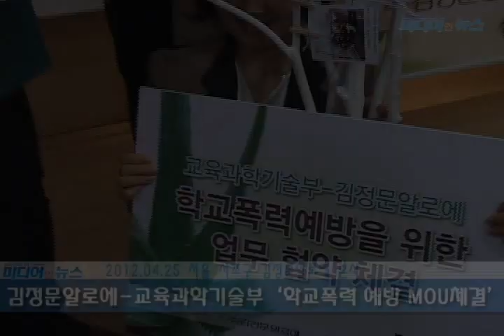[event]School violence prevent Convention(김정문알로에-교육과학기술부' 업무 협약')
Kim jeongmoon Aloe- Ministry of Education Business Convention

[미디어인뉴스] 김정문 알로에가 교육과학기술부와 함께 학교폭력 근절을 위해 나선다.

25일, 김정문알로에는 교육과학기술부와 '학교폭력 예방을 위한 업무 협약식'을 열고, 학교폭력예방 근절을 위한 노력을 확산시켜 나가기로 했다.

이날 협약식에는 교육과학기술부 이주호 장관과 김정문알로에 최연매 대표를 비롯 김정문알로에 임직원 및 카운슬러 100여명이 참석해 가족사진으로 꾸며진 '학교폭력 예방 기원 포토트리'를 만드는 시간을 가졌다.

이번 협약식을 통해, 김정문알로에의 전국 5천 여명의 카운슬러(방문판매사원)가 '학부모 교육 컨설턴트'로서, 학교폭력예방을 위한 실천 방안을 다양한 켐페인들 통해 적극적으로 알릴 예정이다.

촬영/편집 박용환기자